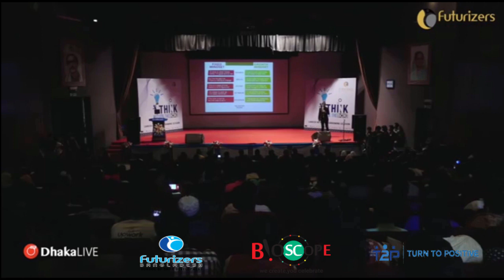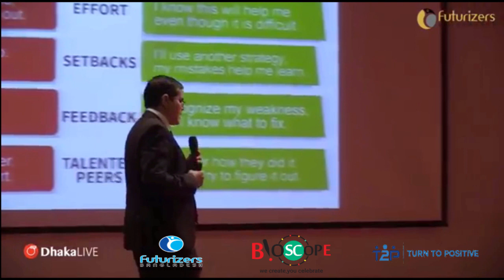Average mind & growth mind | Think Outside The Box Season-2 | Quazi M Ahmed | Bioscope Events | FBTv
Bioscope Events & Tourism Limited  একটি ইভেন্ট ম্যানেজমেন্ট এবং ট্যুরিজম কোম্পানি। আমরা সব চাইতে কম খরচে  ভালো মানের ইভেন্ট পরিচালনা এবং দেশে বিদেশে টুর প্যাকেজের আয়োজন করে থাকি । আপনি চাইলে আমাদের একটি সুযোগ দিয়ে দেখতে পারেন, আমরা আপনার কাজের ১০০% সন্তুষ্টি দিতে বদ্ধপরিকর।
গায়ে হলুদ, বিয়ে, জন্মদিন, সভা,সেমিনার,সিম্পোজিয়াম, ট্যুর,পিকনিক, ইত্যাদি অনুষ্ঠানে অত্যান্ত দক্ষতার সাথে যত্ন করে ক্রিয়েটিভ ভাবে ভিডিও করে নামকরা এডিটর প্যানেলের মাধ্যমে ডেলিভারি দিয়ে থাকি ও নাম কতা প্রফেশনাল ফটোগ্রাফার দিয়ে স্টিল ছবি তোলে থাকি।
🔴 ইভেন্ট এক্টিভেশন
🔴 ফ্যামিলি পিকনিক
🔴 সামাজিক উৎসব
🔴 পাবলিক কিংবা প্রাইভেট ইভেন্ট
🔴 RAG ডে
🔴 টুর্নামেন্ট
🔴 রিইউনিয়ন
🔴 স্কুল-কলেজ-ভার্সিটির প্রোগ্রাম
🔴 সামাজিক অনুষ্ঠান
🔴 সভা সমাবেশ
🔴 কর্পোরেট ইভেন্টস
🔴 জব ফেয়ার & বুক ফেয়ার
🔴 সেমিনার & কনফারেন্স
🔴 ফটোগ্রাফি & ভিডিওগ্রাফি
🔴 সাউন্ড & লাইটিং
🔴 প্রমো ভিডিও ম্যাকিং
🔴 প্রজেক্টের & পর্দা
✅ চাবির রিং
✅ ডায়েরি
✅ ক্যালেন্ডার
✅ ক্রেস্ট
✅ দেওয়াল ঘড়ি
✅ টিশার্ট,
✅ জার্সি,
✅ ট্রাউজার,
✅ শর্টস,
✅ ক্যাপ,
✅ স্পোর্টস জ্যাকেট,
৪র্থ তলা
ঢাকা বিজ্ঞান কলেজ ক্যাম্পাস
২৬৩ মালিবাগ মোড়
ঢাকা ১২১৭